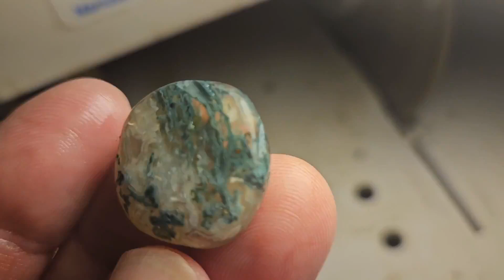Rock on Shelf Show #72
I cut and polished this rock this weekend.  I thought that you'd all enjoy a quick look at how quick a project can finished.  I like the green and all the variety in the finished piece.  It sure looks great in the natural sunlight.